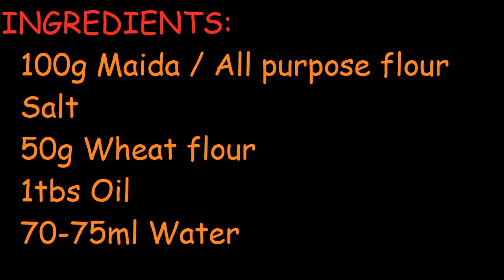शेगावची कचोरी Khasta Kachoti | Snacks Recipe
Khasta Kachoti | Snacks Recipe

INGREDIENTS:
 100g Maida / All purpose flour
 Salt
 50g Wheat flour
 1tbs Oil
 70-75ml Water

Filling:-
 1tbs Coriander seeds
 1tbs Fennel seeds
 1/2tbs Cumin seeds
 Coriander leaves
 Green chilly
 Ginger
 Garlic
 1/4ts Musturd seeds
 Pinch of Hing
 1/4ts Turmeric
 1/2ts Garam masala
 1/4ts Chat masala
 Boiled Vatana (Smashed)